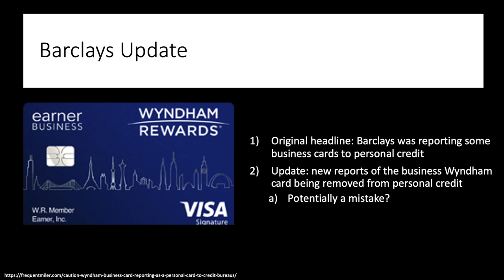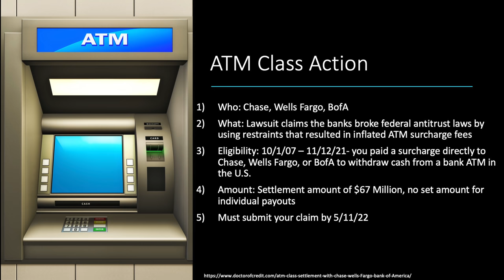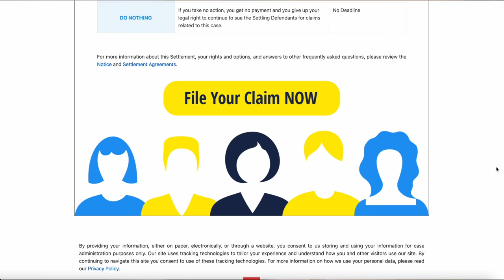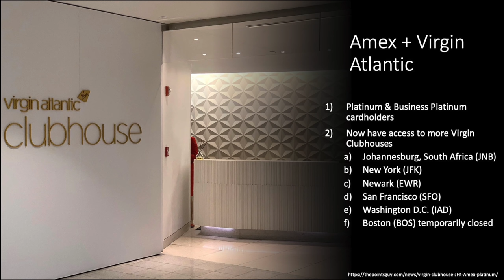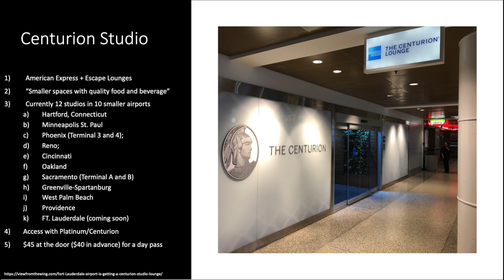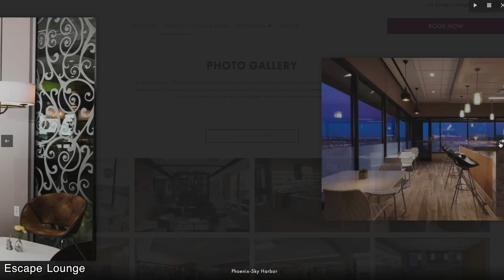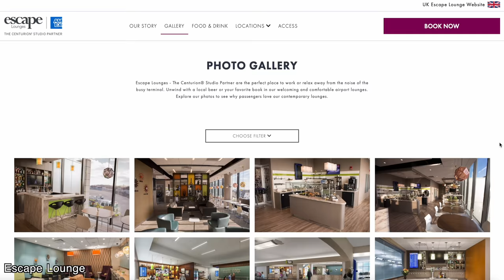Amex Centurion Studio + The $69M ATM & The Return Of Credit Card Madness - Weekly Recap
Links
Quicken Loans - $500 back after closing purchase or refinance

Chapters
0:00 Hey
0:51 Barclays Update
2:22 ATM Class Action
4:38 Amex + Virgin Atlantic
6:38 Centurion Studio
8:07 Credit Card Tournament
9:47 Bye